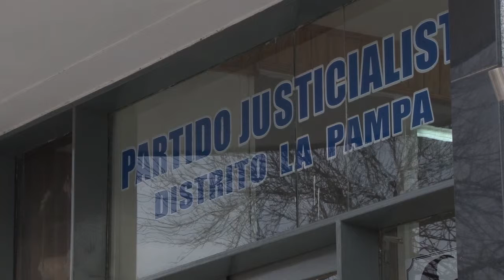El bloque del PJ y el pedido de renuncia a Montañez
Por unanimidad los concejales de Santa Rosa presentaron un pedido de informes solicitando la renuncia de Fabiana Montañez. Juan Mecca, Presidente del Bloque del PJ, reflexiona sobre el mismo y dijo que el propio intendente que debe explicar porque la sigue apoyando.